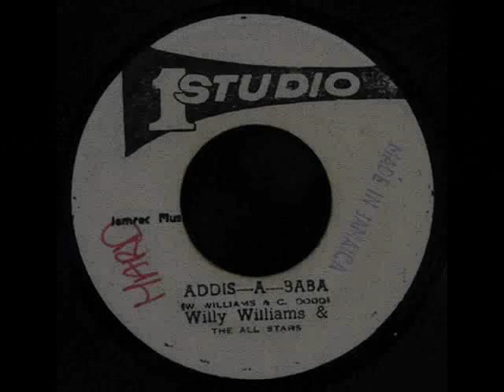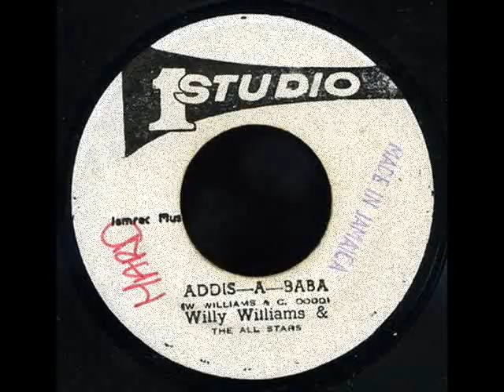Willie Williams - Addis A Baba ++ Dub ++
Willie Williams - Addis A Baba ++ Dub (1979)
7-inch